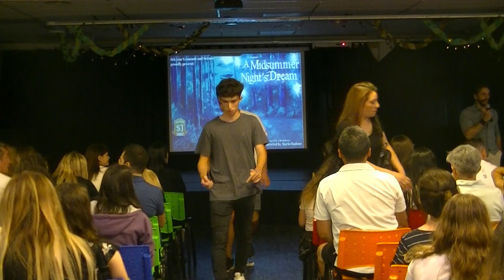A Midssummer Night`s Dream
Obra de tetro de los alumnos de 6°Naturales & Económicas del colegio San Joaquín School.